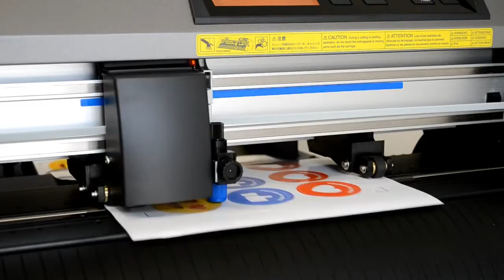Gemini - Desktop Digital Label Finisher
Gemini desktop digital label finisher for 13.77" (350 mm) wide sheets of labels. Allows for digitally die cutting and removing excess label material around each printed sheet of labels. Equipped with a Graphtec CE6000-40 Plotter, cuts can be made on adhesive sheets, silk screen prints, shop material prints and digital prints on cardboard.

The system provides a very accurate finishing solution using cutting plotter technology with reduced dimensions. This allows you to cut different types of materials and shapes on the fly without the added cost of dies. With a newly designed ramp style loading tray and a wheel system, sheets can automatically be loaded into the plotter interruption free, cut, then dispensed into the catch tray all with ease.

Custom sticker widths up to 13.77" (350 mm) wide. It can successfully cut cardboard with a weight ranging from 7.05 to 12.35 ounces (200 to 350 gr). It also has the ability to do Perforation cuts (Small dots), Kiss cuts (Half cuts), and Die cuts (Heavy cuts) for applications such as labels, business cards, shaped business cards, small boxes and more.

Perforation cuts (Small dots)

Kiss cuts (Half cuts)

Die cuts (Heavy cuts)

Creasing

Short run in-house label production, reducing cost and inventory requirements

Producing full bleed labels will no longer be a nightmare

No need to order pre-die cut label rolls

Desktop size unit